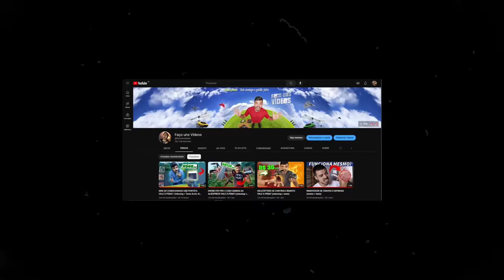COMPREI um CLIMATIZADOR de AR (mini ar-condicionado) Bom e Barato na Shopee! | BomMax Cooling Fan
E aí galera, beleza?! Tá calor aí?
Nesse vídeo eu trago para vocês um mini ar-condicionado BomMax Cooling Fan que eu comprei na Shopee.
Se você tinha dúvidas em saber:
- O MINI AR-CONDICIONADO FUNCIONA?
- QUANTO TEMPO DURA A ÁGUA DO MINI AR CONDICIONADO PORTÁTIL?
- COMO É O FUNCIONAMENTO DO MINI AR-CONDICIONADO
Eu explico todas essas questões e mais algumas.

Clica no "GOSTEI" pra me ajudar a divulgar o canal. TMJ!

_Redes:_ @facounsvideos
Especificação: especificação

Nome do produto: fã do pulverizador
Tamanho do produto: 21cm x 9cm x 26cm
Tamanho da caixa: 21.5cm x 10cm x 27.7cm
Único peso da caixa: 940g
Tensão: 5v
Corrente: 2a
Potência: 10w
Interface: usb-type-c
Capacidade do tanque de água: 600ml
Volume da atomização: 45 ml/h-225 ml/h
Tempo de pulverização: 2.5-12 horas

3 níveis de velocidade e 5 sprays, ventilador de 6 polegadas com alto volume de ar, tanque de armazenamento de água de 600ml, luz noturna colorida ajustável, e pode ser ligado de cada vez.
Comparado com a qualidade e efeito, é um ventilador de resfriamento de 5 spray no verão, um no inverno, uma luz noturna à noite, e também pode ser usado como uma máquina de aroma terapia nos dias da semana, integrando várias funções.

Acessórios: acessórios:
1 Cabo1.5m tipo-c fio branco
1 Almofada de algodão do perfume
1 Manual

Aviso:
1. adicione água da torneira ou água mineral. Não adicione água pura ou água filtrada, pois não pulverizará corretamente devido à densidade.
2. a corrente do equipamento de alimentação deve ser maior ou igual a 2a, caso contrário, a fonte de alimentação é insuficiente, o que fará com que o produto não funcionar corretamente em alta velocidade.